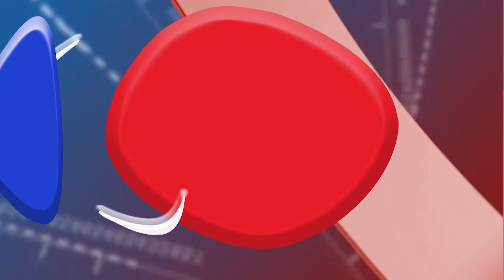Mission du secrétariat International de L'ITIE reçu en Audience au Cabinet du MINFI.